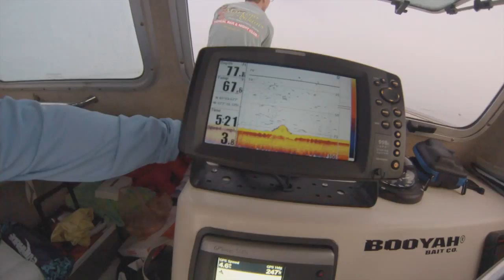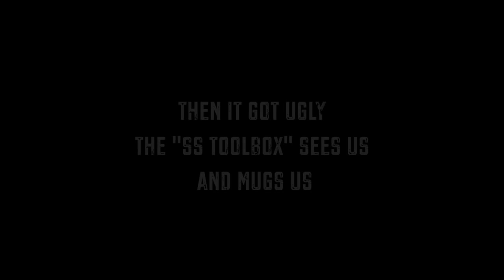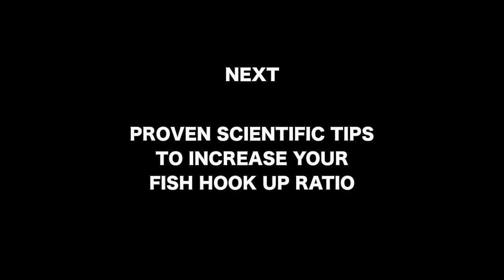HOW TO CATCH STRIPED BASS ON THE CHUNK WITH A LITTLE DANCING, AND A KIDCOCHIESE MUGGING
Took the Garry Boys out on a Striped Bass chunk trip. Crazy action even with a mugging. Spotted the "SS TOOLBOX" at approximately 0700 hrs. He stole our Chi, so we moved on to Plan B.
Plan B turned out to be more Bass !!
We we sporting out TEAM OLD SCHOOL shirts, Thanks to Capt. Mike Smedley, good day with the boys..
Kidcochiese out !